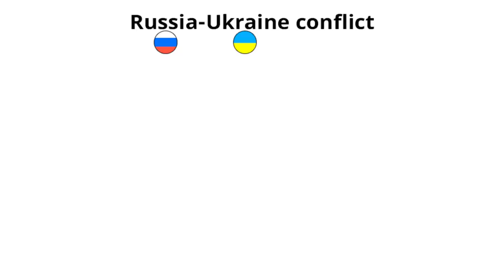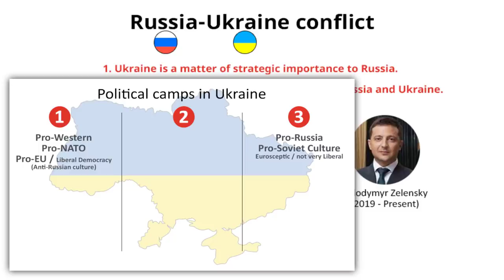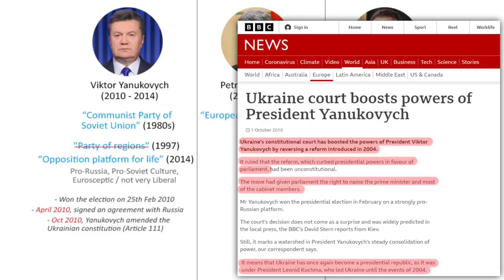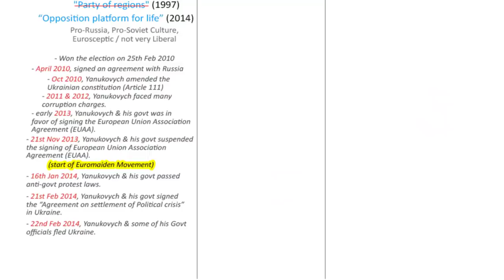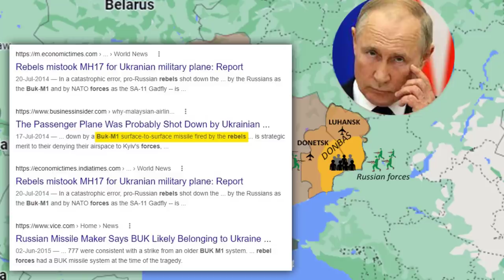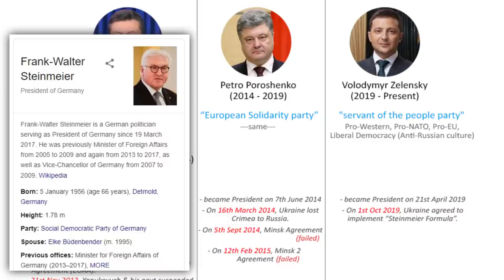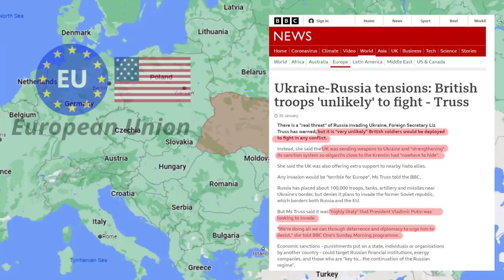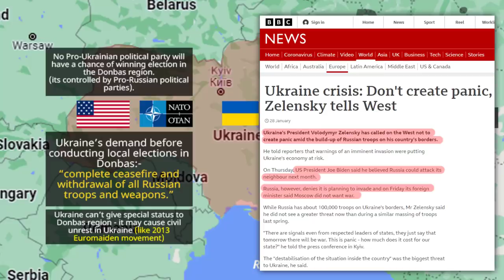Russia – Ukraine conflict / crisis Explained | Everything in detail | Geopolitics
In this video we'll try and understand the ongoing Russia Ukraine conflict, crisis.